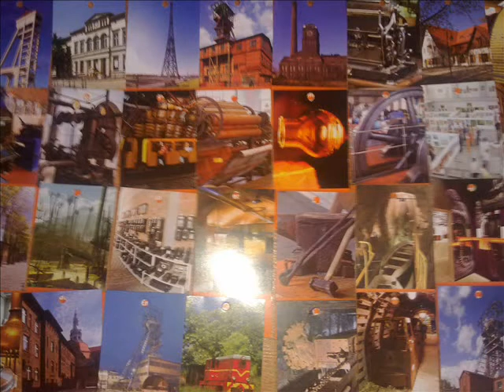Dolomity Sportowa Dolina Tarnowskie Góry